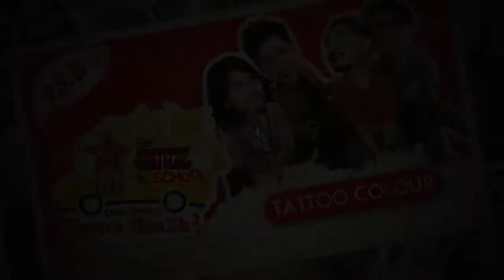Be Hitz In School : คืนนี้สบาย - Tattoo Colour @ โรงเรียนกาญจนาภิเษกวิทยาลัย นครปฐม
95.5 Virgin HitZ Bangkok's No.1 Hit Music Station